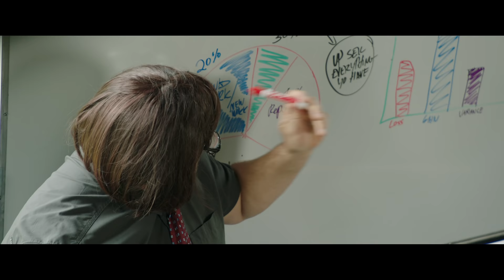Heat Wave | Kevin James Short Film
Terry Flatts travels to the ends of the Earth to stay cool...

🎥: Kinnane Brothers